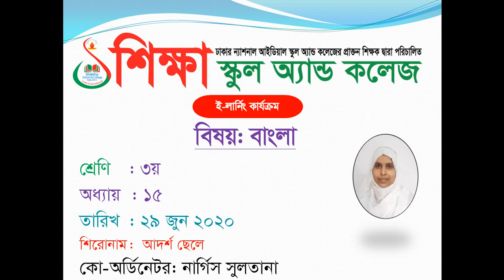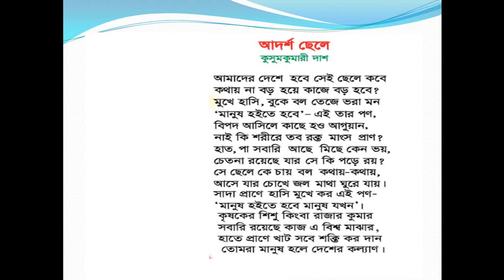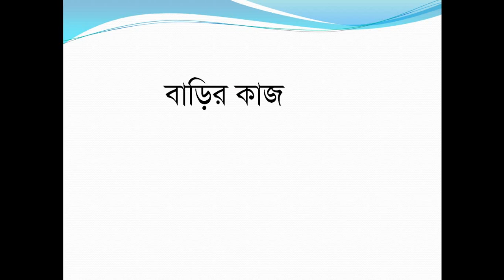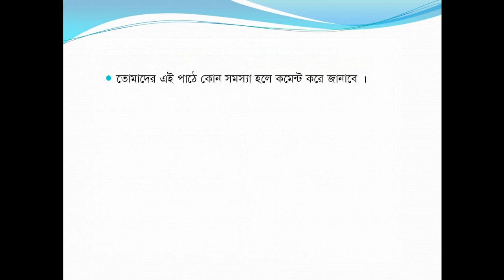Class Three, Subject Bangla, Date 29 June 2020, E learning activities by Shikkha School And College